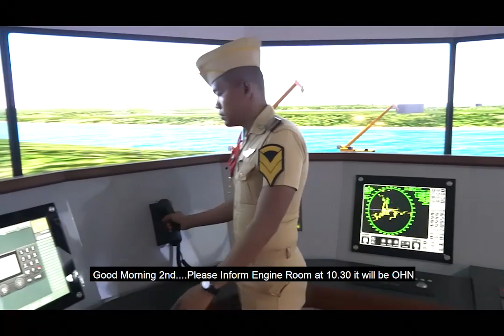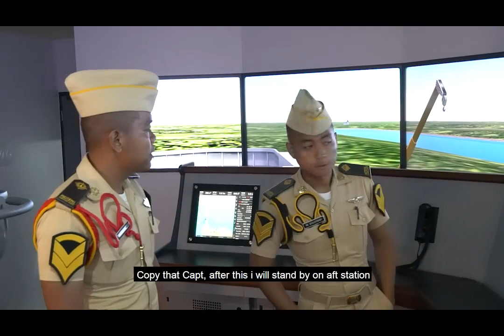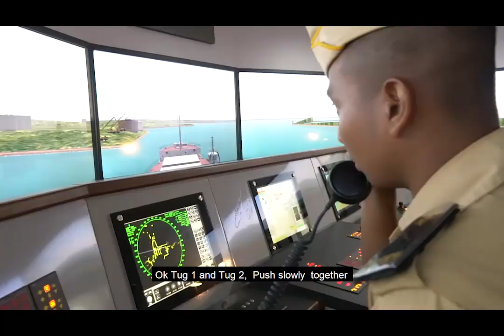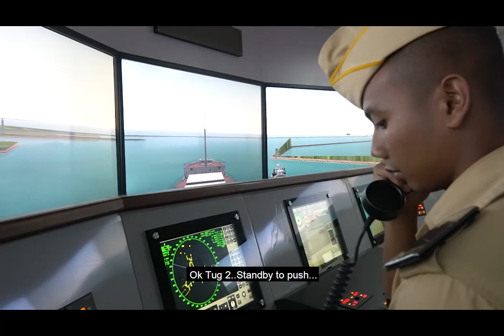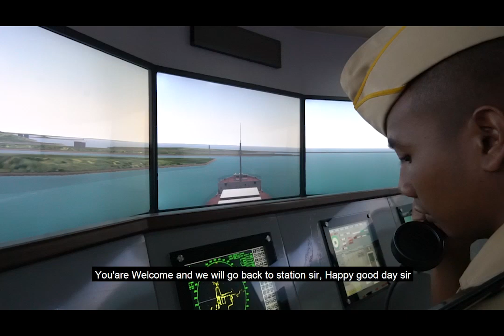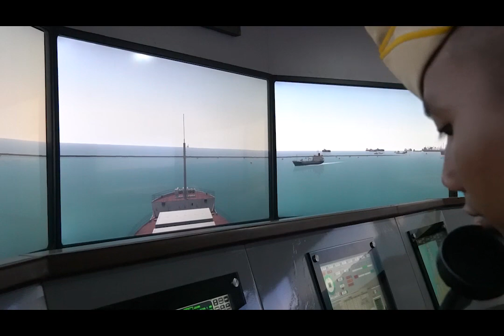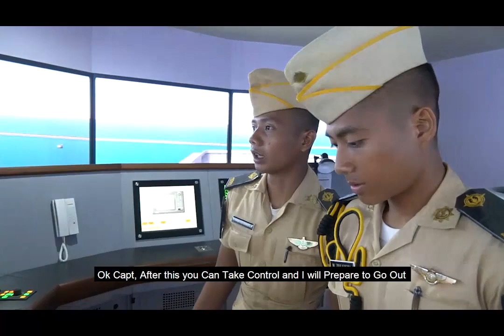Unberthing Simulation Full Bridge Simulator Poltekpel Sumbar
Video ini dibuat semata-mata untuk edukasi terutama untuk taruna taruni program nautika. Semoga dengan video ini bermanfaat untuk taruna taruni ataupun untuk pelaut pemula.